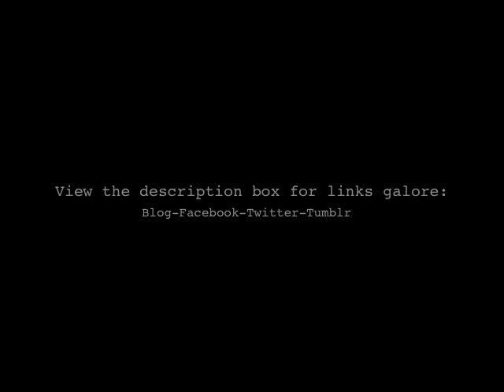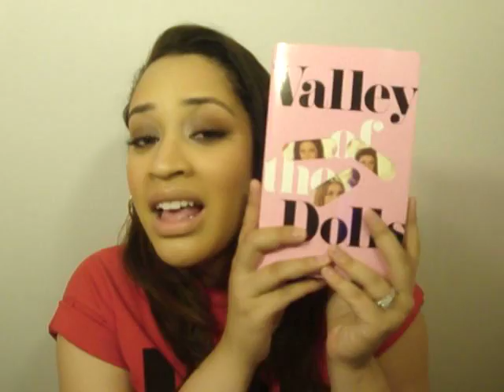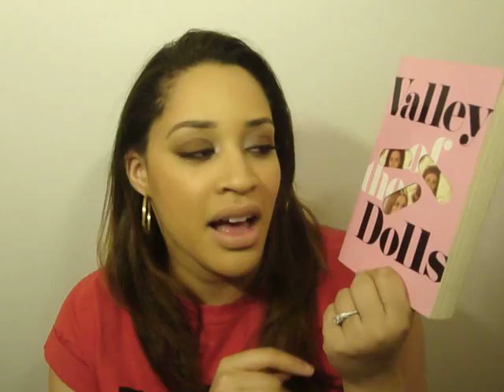Makeup Haul: MAC Bloggers' Obsessions Collection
Exercise your rights as a YouTuber: Sub, Like, Favorite, Share and/or Comment this video.

This is my first video for Erin from Scandalous Beauty's 30-day YouTube challenge!  It will definitely be a challenge but I am excited to try.

List of products in this video:

Eye Shadow
Sparkle Neely, Sparkle!
Jealousy Wakes
Hocus Pocus
Parisian Skies

Lipglass
All of My Purple Life

View swatches and links to the blogs from the items I purchased